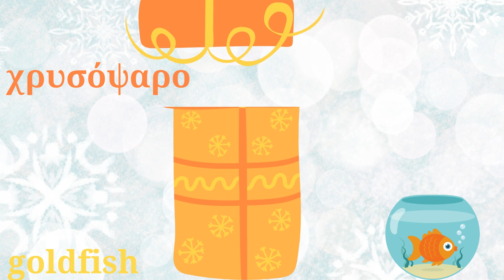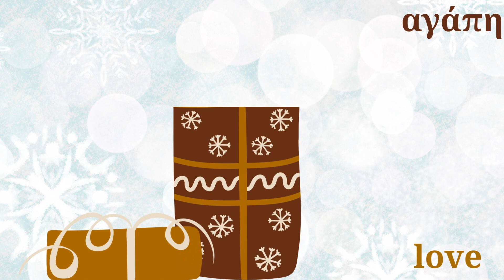Μάντεψε τα δώρα του Άη Βασίλη παρέα με τον Bama Llama 🎁 🎅🏼 | Bama Llama Kids Channel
Ωωω γεια σας,
ο Bama Llama και τα Χριστούγεννα κοντά σας!!!

Σήμερα μαντεύουμε τι δώρα έχει στο σάκο του ο Άη Βασίλης!
Θα με βοηθήσεις να τα ανοίξουμε μαζί;
Εσύ τι δώρο του ζήτησες φέτος;
Εγώ θα ήθελα να φέρει ΑΓΑΠΗ, ΥΓΕΙΑ, ΕΙΡΗΝΗ και ΦΑΓΗΤΟ στα παιδιά όλου του κόσμου!!!

Ααα και μην ξεχνάτε να με βλέπετε,
γιατί ο Bama Llama διώχνει μακριά το κλάμα!!!